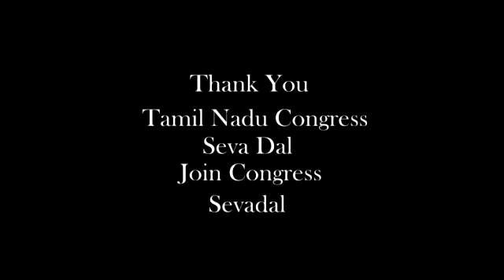Vijayan master practice